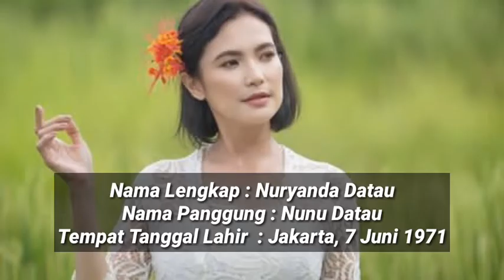Biodata Lengkap Pemain BADAI PASTI BERLALU | PART 2